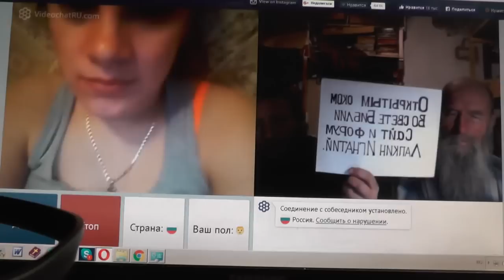№28. Мих. 7:4 Лучший из них, как терн, и …хуже колючей изгороди, Февр. 2019